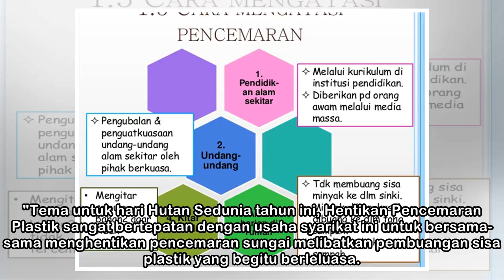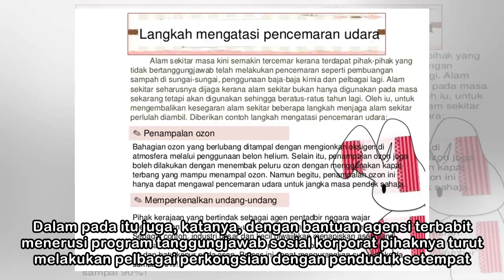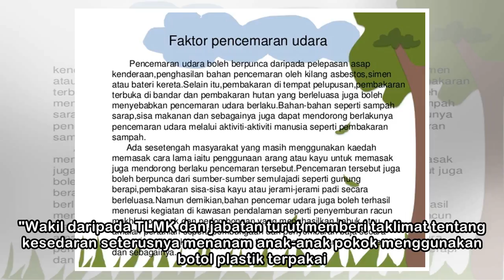Elak pencemaran alam sekitar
Sebahagian daripada kakitangan TLMK, wakil Jas, Jabatan Perhutanan dan rakan alam sekitar melakukan program tanggungjawab sosial korporat di Kampung Kuala Kenau, Sungai Lembing. (Ubah saiz teks) KUANT...